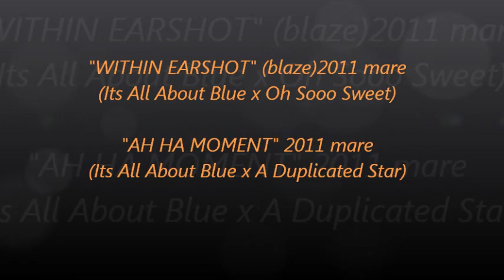Its All About Blue Yearling fillies